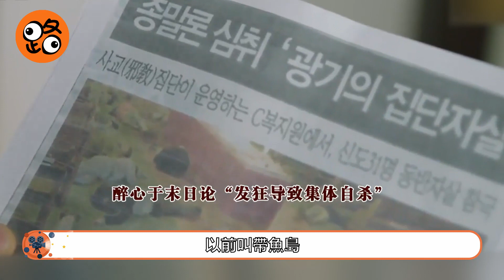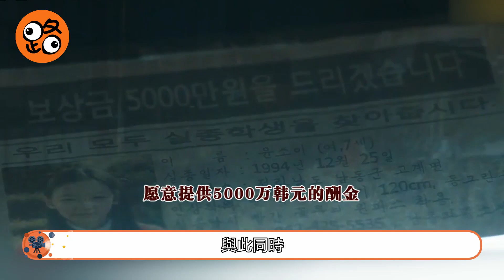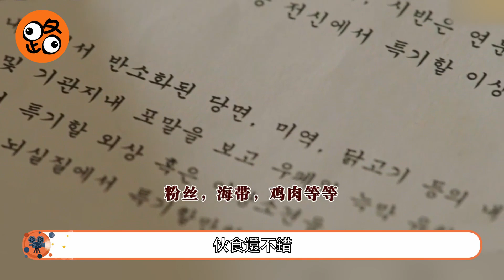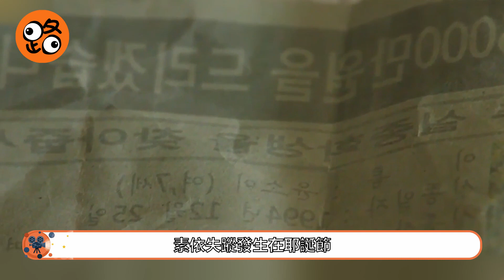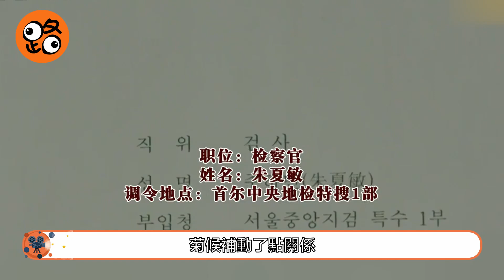韓劇解說|貨車翻倒70億現金灑出，都是她骯髒交易得來【小神的孩子們EP06】 韓劇 懸疑 驚悚 推理 薑志煥 金玉彬 沈熙燮 작은신의아이들【路人追劇】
片名：《小神的孩子們》
主演：薑志煥|金玉彬|沈熙燮 |李伊利雅

該劇是講述科學搜查專家刑警和有“神氣”的女刑警搭檔追蹤和巨大集團的悲劇相關的陰謀的奇幻懸疑片。
《小神的孩子們》講述了只相信“真相-邏輯-數字”、智商高達167的天才刑警千在仁（音譯，薑志煥飾）與擁有“能看得見不該看的東西”神奇能力的女刑警金丹（音譯，金玉彬飾）相遇，共同追蹤神秘組織陰謀的故事，是一部懸疑推理劇。